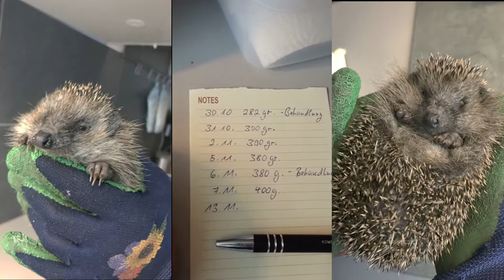🦔 SÜßESTES Igelkind der WELT! 🦔 4 WERTVOLLE Tipps wie man Igel pflegt! 🤗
Schaut euch mal diesen süßen Igel an! Mit diesen 4 Tipps helft ihr einem kleinen Igel über den Winter, wenn er selbst noch zu klein ist um zu überleben.

Herzlichen Dank an Simona Thiele, sie ist die engagierteste Igelmama, die ich kenne!

Schaut auch mal auf ihrer Seite vorbei, denn sie behandelt nicht nur Tiere liebevoll, sondern auch Menschen: